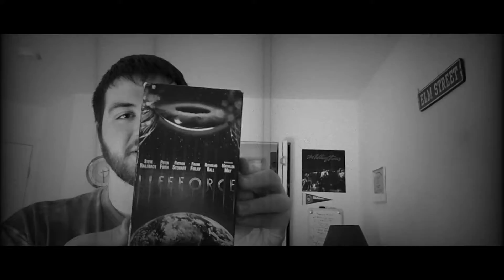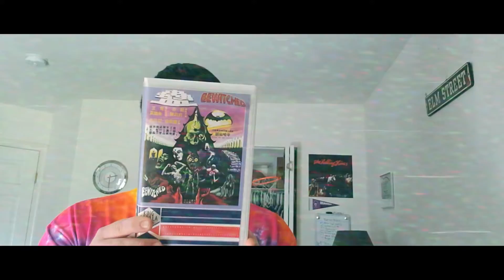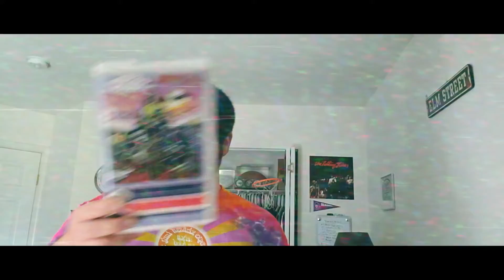VHS Haul 6-8-22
Just when they thought he was Dead & Buried, The Horror Guy climbed back out to make another exquisite edition to the world of criticism

 @Do Your Thing Cuz ​